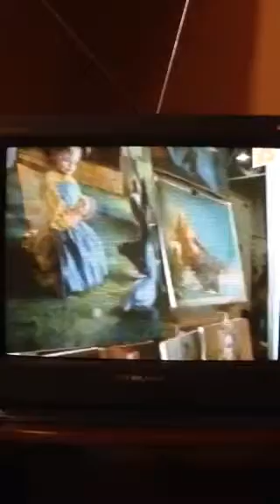Presentazione evento alla tv cubana dell'habana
Mostra personale nel museo di Camagüey